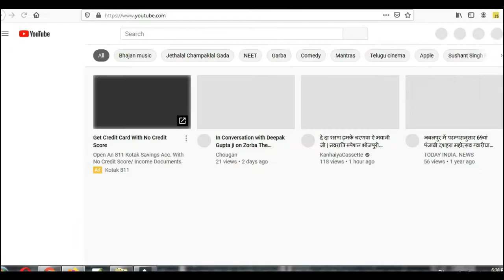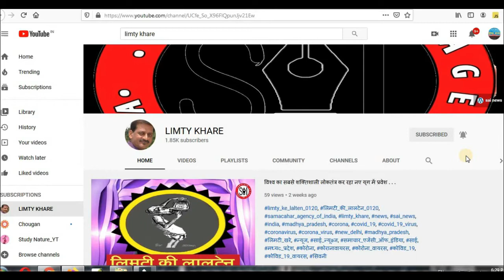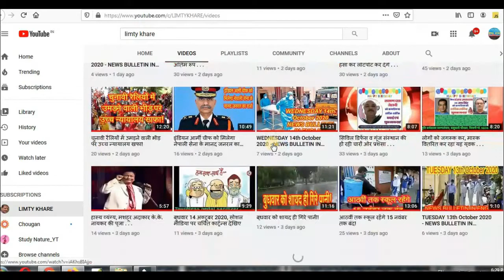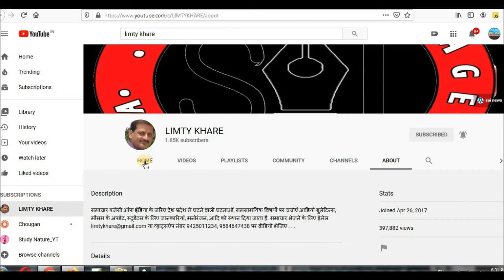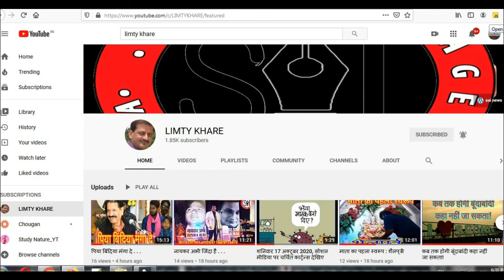मंत्रीमण्डल विस्तार के बाद पूर्व मंत्री का छलका दर्द . . .